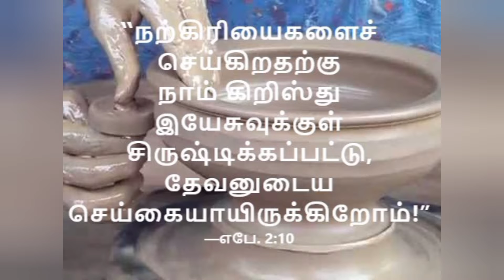One Minute Message No.33A--Tamil by Ventriloquist Shanthakumar on நான் சகலத்தையும் புதிதாக்குகிறேன்!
We planned to upload 52 + 52 videos of ONE MINUTE MESSAGE both in English and Tamil in the next one year.  Ventriloquist Shanthakumar is giving this message.  His son, Emmanuel is shooting and editing the video.

Why One Minute Message?

Man becomes busier and busier, day by day due to addiction of social media, pandemic problems, unemployment and underemployment!  It is our duty to give him good news and gospel message in a nutshell within as little as one minute so that more people will join watching the video.  Further, if the message is blessed by God with a divine purpose, One Minute would be more than sufficient to touch the viewers and change them spiritually.

Ventriloquist Shanthakumar
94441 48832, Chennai